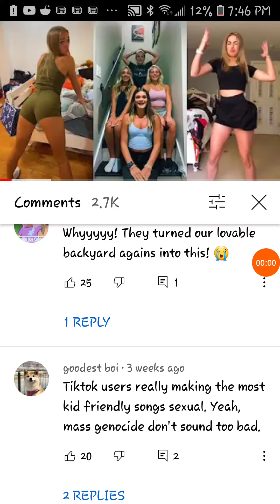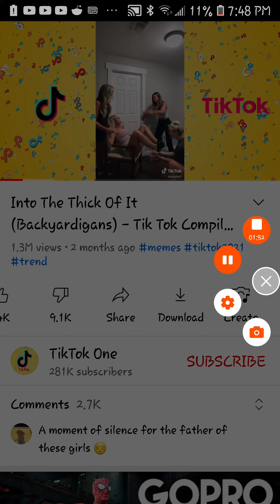tiktok into the thick of it rant (don't tiktok me)